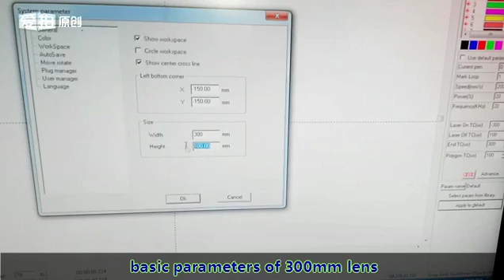basic parameters of 300mm lens,from xtlaser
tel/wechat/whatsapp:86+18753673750